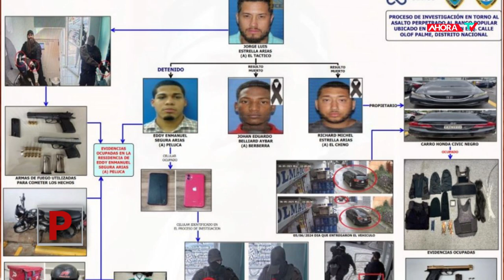Policía Nacional y la justicia logran resultados en casos de delitos a bancos de Reservas y Popular